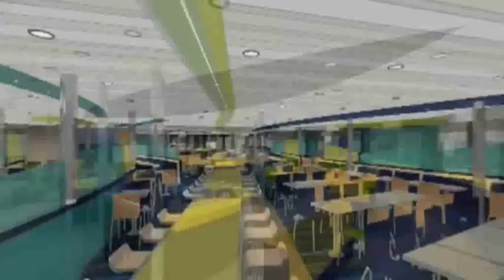Brittany Ferries MV ARMORIQUE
Video of new luxury cruise ship Armorique. ( video from Brittany Ferries.uk ) //